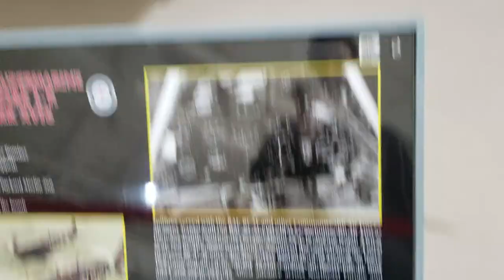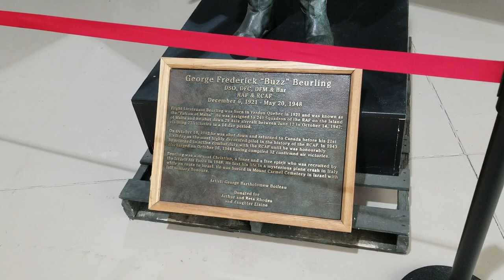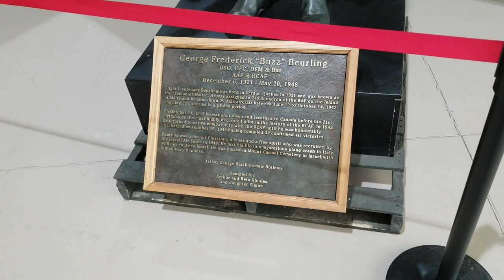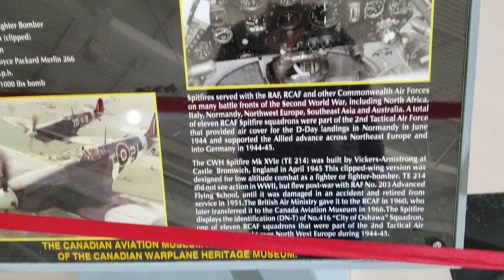Spitfire Mk. XVIe - Canadian Warplane Heritage Museum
What a lovely plane, with no crowd around? A lovely piece of aviation history in Canada. Not many Spitfires around!